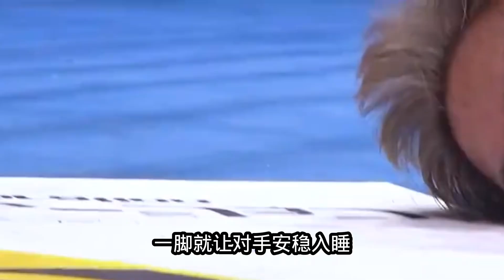日本不败拳王来华9战9胜，嘲笑中国选手不堪一击，惨遭朱帅暴揍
哈喽，这里是格斗世界艾伦的YouTube官方账号
每天持续更新专业解说哦~
热爱拳击
 "视频中的拳击表演是在合适的环境下进行的，所有参与者受到了专业的指导和保护，绝无暴力或血腥内容。"